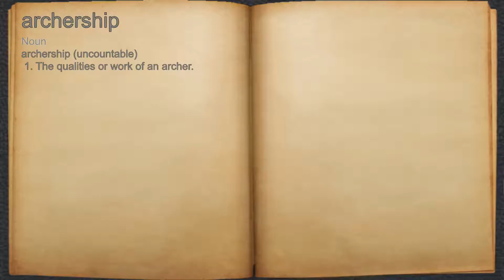What does archership mean?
A spoken definition of archership.

Intro Sound:
Typewriter - Tamskp